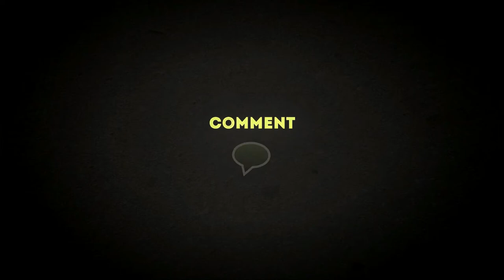GTA V - Hobbies & Pastimes - Bail Bonds - Quarry (Ralph Ostrowski)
This is Bail Bonds Hobby or Pastime in Grand Theft Auto V that involves Trevor, delivering  Ralph Ostrowski to Maude Eccles. There are 59 total Hobbies and Pastimes that contribute to the 100% completion of the game.

[ Game Information ]
₪ Developer: Rockstar North
₪ Publisher: Rockstar Games
₪ Distributor: Take-Two Interactive
₪ Director: Dan Houser
₪ Producers: Leslie Benzies,Imran Sarwar
₪ Designers: Leslie Benzies,Imran Sarwar
₪ Artist: Aaron Garbut
₪ Writers: Dan Houser,Rupert Humphries,Micheal Unsworth
₪ Composers: The Alchemist, Oh No, Tangerine Dream, Woody Jackson
₪ Series: Grand Theft Auto
₪ Engine: RAGE with Euphoria and Bullet Physics
₪ Platforms: PlayStation 3, Xbox 360
₪ Release Date: 17 September 2013
₪ Genre: Action-adventure
₪ Modes: Single-player, Online Multiplayer
₪ Distribution: Blu-ray Disc (PlayStation 3), 2×DVD-DL (Xbox 360)

[ Video Details ]
₪ Capture: AverMedia Game Capture HD (C281)
₪ Encoding: Sony Vegas 11
₪ Video: 29.970 fps; 1920x1080 Progressive; YUV; 8 Mbps
₪ Audio: 128 Kbps; 48,000 Hz; 16 Bit; Stereo; AAC